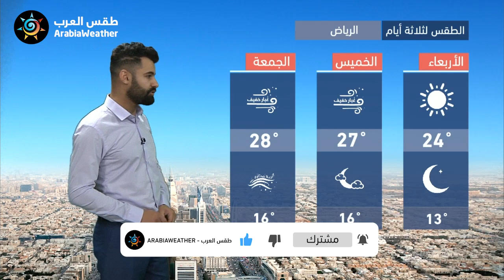طقس العرب - السعودية | النشرة الجوية الرئيسية | الثلاثاء 2021/1/26